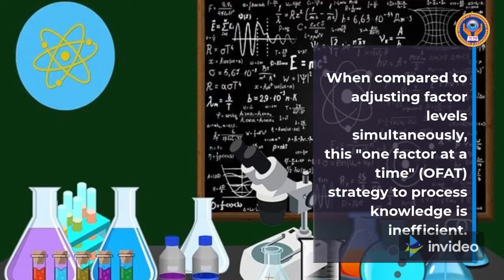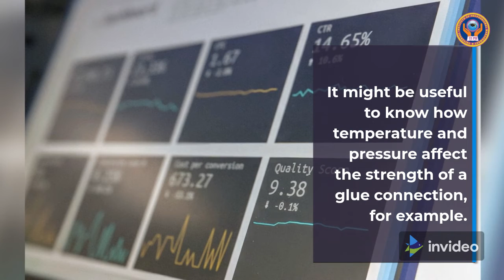Design Of Experiments (Ph.D Program)